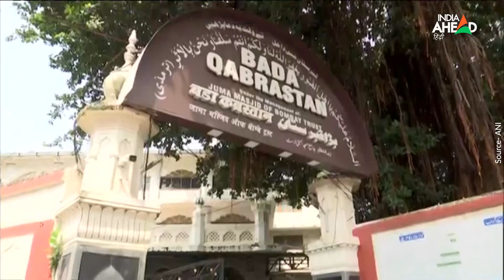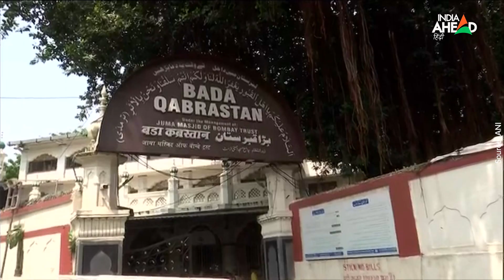Yakub Memon Tomb: आतंकी याकूब की कब्र से पुलिस ने हटाई लाइटिंग, आखिर किसने सजाई कब्र?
Yakub Memon Tomb: मुंबई ब्लास्ट के गुनहगार याकूब मेमन की कब्र को लेकर विवाद शुरू हो गया है. कब्र की साज-सज्जा पर बीजेपी ने सवाल खड़ा किया है. बीजेपी ने सवाल उठाया है कि आखिर एक गुनहगार की कब्र को क्यों सजाया गया है. जो शख्स सैकड़ों लोगों की मौत का जिम्मेदार था, उसकी कब्र को इतना सम्मान क्यों दिया जा रहा है?
भाजपा नेता राम कदम ने सोशल मीडिया पर इसकी तस्वीरें भी जारी की हैं.